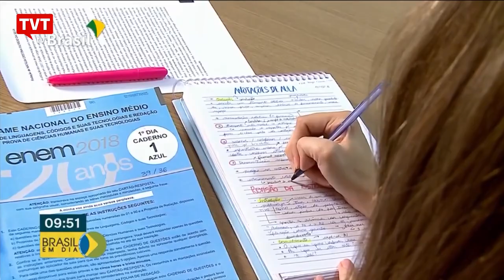Com problemas no Enem, o que Bolsonaro vai fazer?